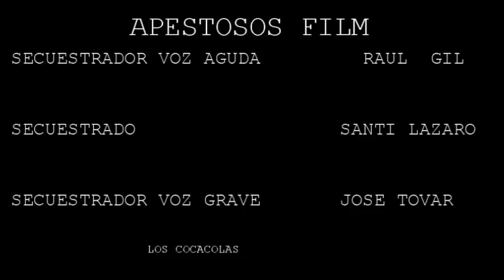EJECUCION EN VIVO DE EMPRESARIO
parodia de apestosos film